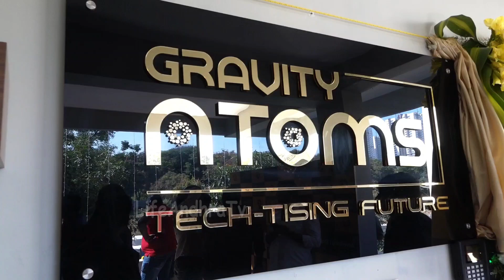Gravity Atoms launched by K Raghavendra Rao | Graavity Atoms | Life Andhra Tv